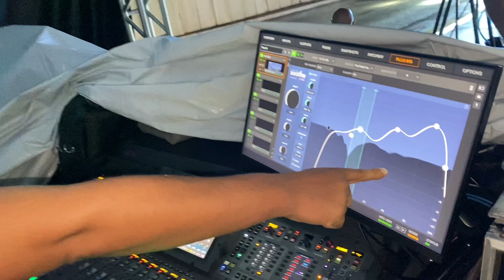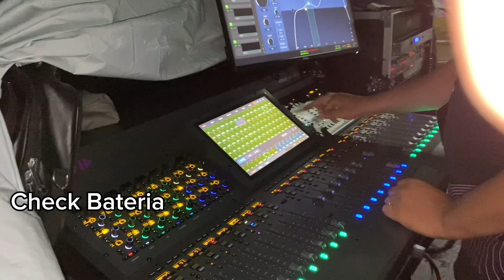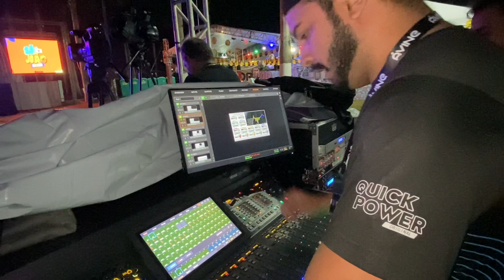CHECK LINE DA BATERA NA S6L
🌟 Siga o link do PIX para contribuir e fazer parte desta história de forma especial

🌟 Mantenha-se conectado com o nosso canal no Telegram e seja o primeiro a receber atualizações e conteúdos exclusivos

🌟 Siga o incrível universo de Caio Mixer no Instagram, onde os bastidores dos shows ganham vida

Obrigado por fazerem parte da nossa história, por sua generosidade e por tornarem cada dia ainda mais especial. Vamos rumo aos 10 mil inscritos, juntos somos imbatíveis! 🌈💖